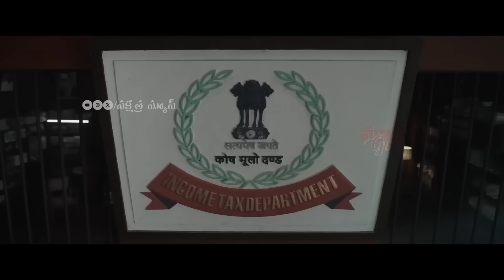MrBachchanTeaser | Raviteja, Bhagyasree Borse | Harish Shankar | Nakshatra News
Watch: MrBachchanTeaser | Raviteja, Bhagyasree Borse | Harish Shankar | Nakshatra News

We cover trending & telugu cinema updates. Delivered in short & as it happens.